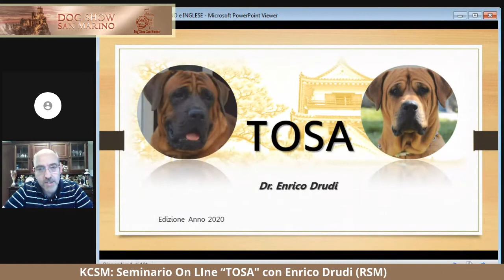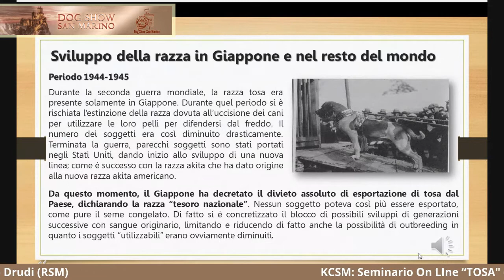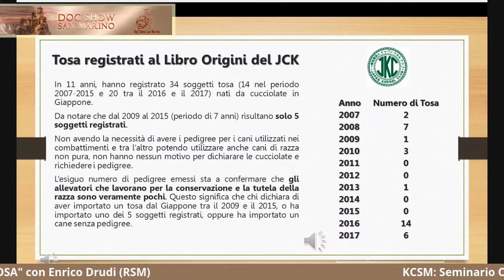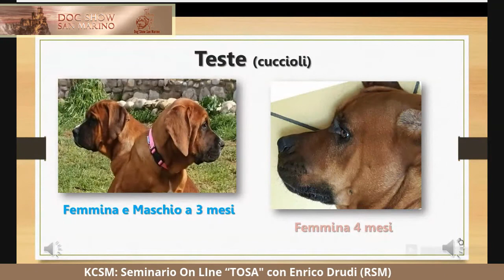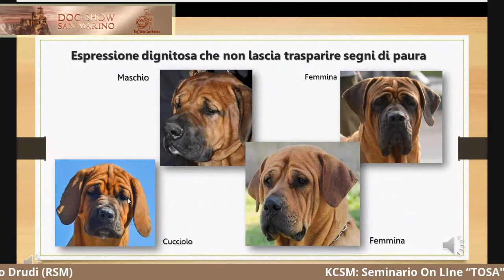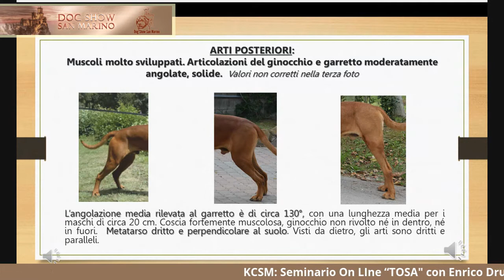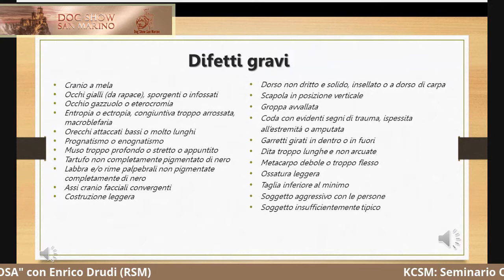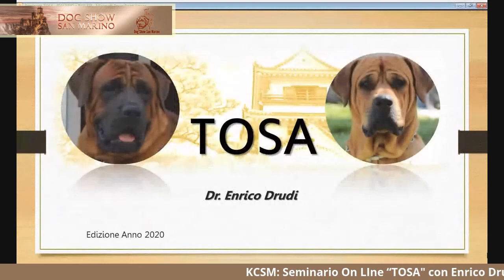SEMINARIO ON LINE TOSA con Enrico Drudi ( Italiano/English)